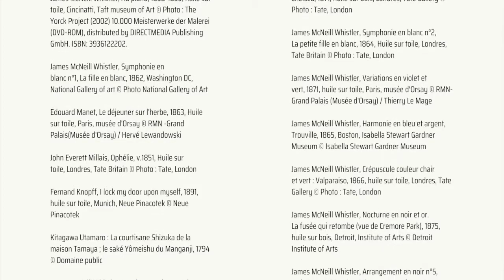Trois minutes - Whistler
3 minutes pour parler d'une oeuvre qui nous émeut, qui nous interpelle, qui résonne, parfois, avec l'actualité.
Aujourd'hui, Ambre Gonay @ambregonay vous parle de James Whistler !